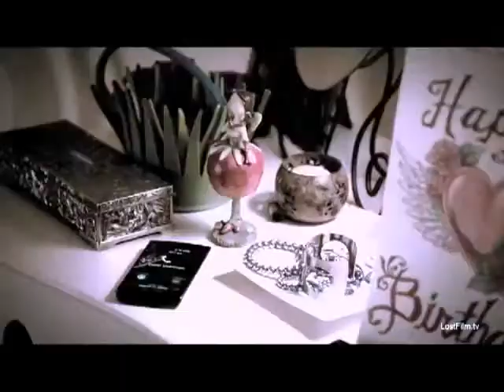Стефан и Елена Лучшая подруга wmv1